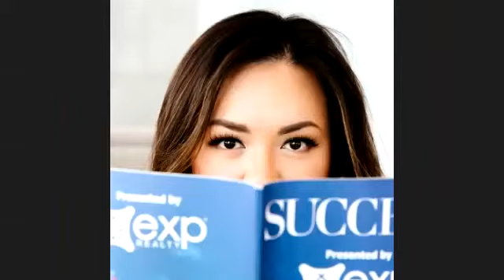How full time moms doubled their income in 2020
POWER HALF HOUR with John Tsai and Jennifer Le Soon & Sarah Kwan on March 17, 2021.

Honored to interview these two power house real estate moms, Jennifer Le Soon and Sarah Kwan!

Jennifer and Sarah have combined 24 years of experience and belong in the Top 10% of all Realtors in Great Vancouver.  They’ve both doubled their income in 2020! All while being super moms and running a team of agents over 90 people locally!

We’ll find out how they do it all and how they have been inspiring and supporting other working moms!!!

What is the POWER HALF HOUR?
The Power Half Hour started in March 2020. It is a concise 30 minute interview with a top performer/influencer; usually in real estate. It was created with the intention to motivate, inspire, and influence realtors in their craft, and also keep us all connected. You can join in on these live Wednesday Power Half Hour interviews via Zoom or Facebook Live.  Connect with John Tsai for those links.